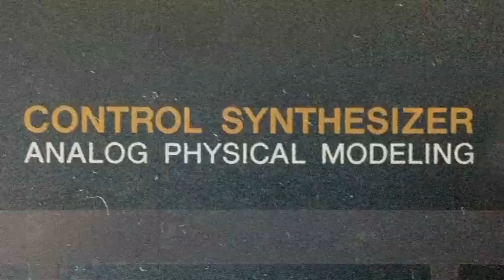Airbus Modular - Chrono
► Artist: Airbus Modular
► Track: Chrono
► Label: Unreleased
► Style: Atmospheric | Techno | Electronica